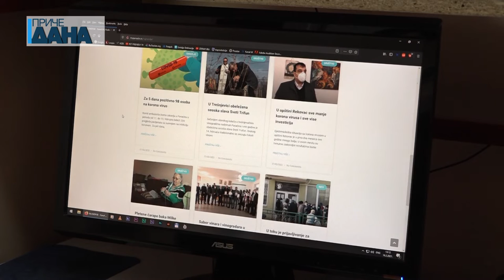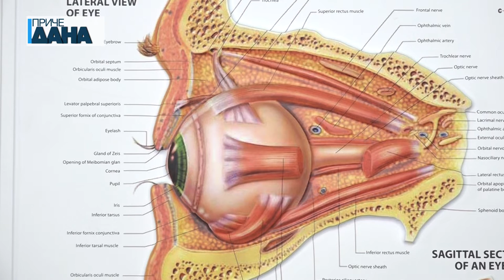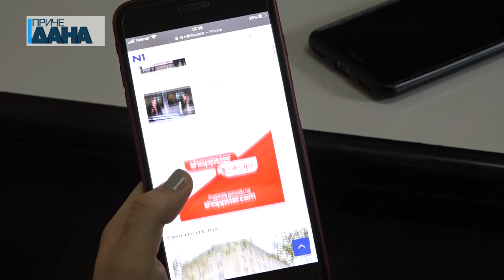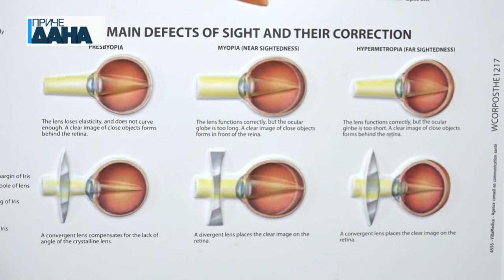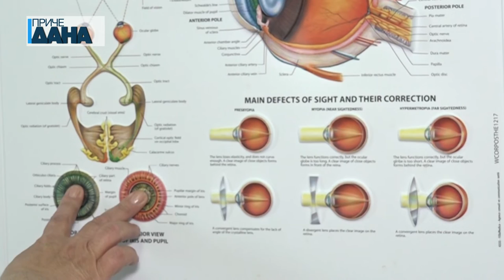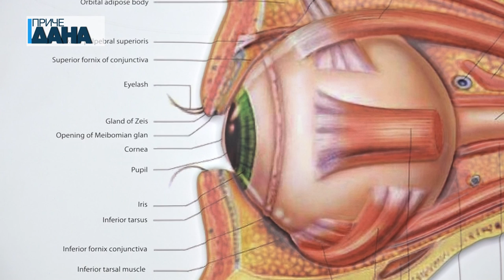Da li prekovremeno gledanje u ekran šteti našem vidu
U poslednjih 10 godina korišćenje digitalnih uređaja je postala svakodnevnica velikog dela stanovništva. Ono što ih brine jeste da li to utiče na njihov vid, u kojoj meri kao i na koji način mogu da izbegnu štetne posledice?